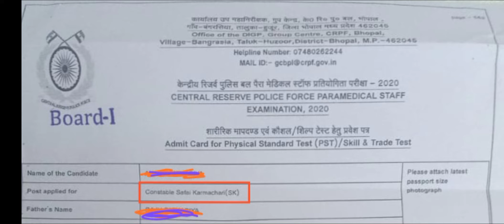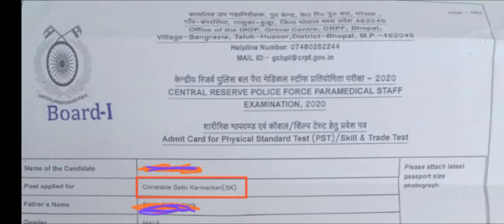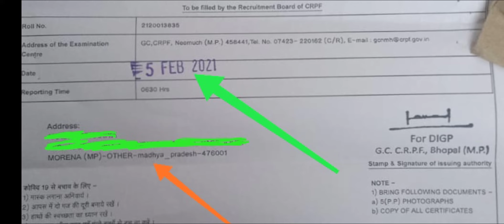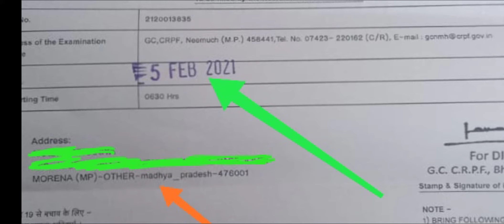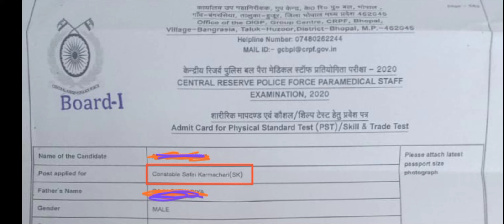CRPF PET PST Admit card /CRPF online List /crpf paramedical staff admit card 2020 CRPF constable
About CRPF

The Central Reserve Police Force came into existence as Crown Representative’s Police on 27th July 1939. It became the Central Reserve Police Force on enactment of the CRPF Act on 28th December 1949. It has completed 81 years of glorious history. The Force has grown into a big organization with 246 Bns, (including 208 executive Bns, 6 Mahila Bns, 15 RAF Bns, 10 CoBRA Bns, 5 Signal Bns and 1 Special Duty Group, 1 Parliament Duty Group), 43 Group Centres, 20 Training Institutions, 3 CWS, 7 AWS, 3 SWS, 4 Composite Hospitals of 100 bed and 18 Composite Hospitals of 50 bed.

Mission

The mission of the Central Reserve Police Force shall be to enable the government to maintain Rule of Law, Public Order and Internal Security effectively and efficiently, to Preserve National Integrity and Promote Social Harmony and Development by upholding supremacy of the Constitution.

Mission